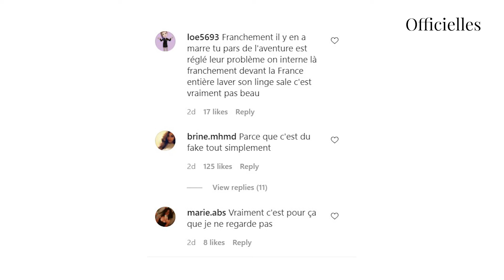Objectif RDM : Julien Bert et Hilona jugés ennuyants dans le programme, ils se font tacler